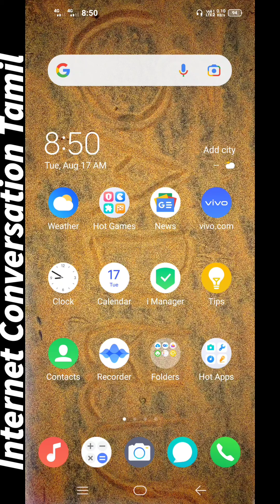ball sort puzzle - color sorting games|Widrawal Problem|Real Or Fake|Internet Conversation Tamil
This video is about of Earning Applications

This video is edited by POWERDURECTOR

This video is about of Ball Sort Puzzle and Drip Sort Puzzle Game

Don't use unwanted apps Like Drip Sort Puzzle Ball Sort Puzzle

Use only Trusted Apps

Pocket money and Frizza app is very trusted so must try this two apps👆👆